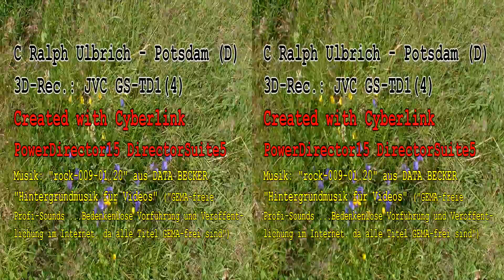Real D 3D VR: Königsleiten (A) - GipfelLiner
3D-Rec.: JVC GS-TD1 = stereoskopisches 3D / Real D 3DCreated with Cyberlink PowerDirector15 DirectorSuite5
Musik: "rock-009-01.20" aus DATA BECKER "Hintergrundmusik für Videos" ("GEMA-freie Profi-Sounds ...Bedenkenlose Vorführung und Veröffentlichung im Internet, da alle Titel GEMA-frei sind")